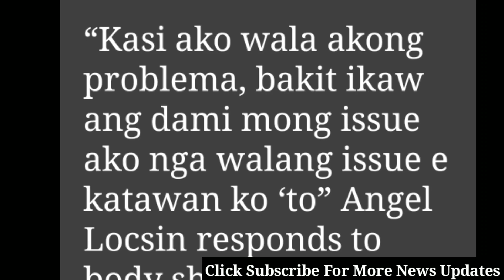ANGEL LOCSIN, MAY INIINDANG SAKIT KUNG BAKIT TUMATABA ITO HABANG TUMATAGAL! HABANG BUHAY NA SAKIT 😱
Angel Locsin may iniindang Sakit na nagresulta ng kanyang Pagtaba habang tumatagal! PRAY for Angel Locsin! Nagsusuffer sya from disc. Bulge o kahirapan sa Paggalaw.. Our Hero 🇵🇭

Legit and Full trusted 💯

Out of Country is available to order! Bulk orders are accepted ..

-shelinamicmarong